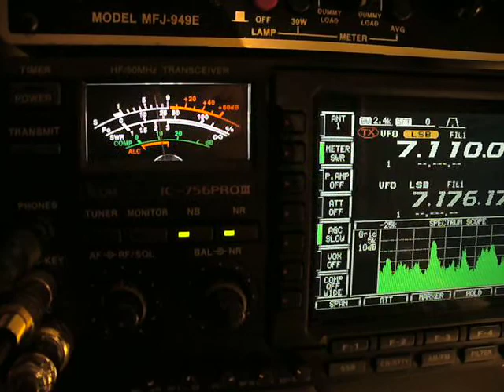MM0RAI/P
Belgian Expedition to IOTA EU-189 Rockall Island.